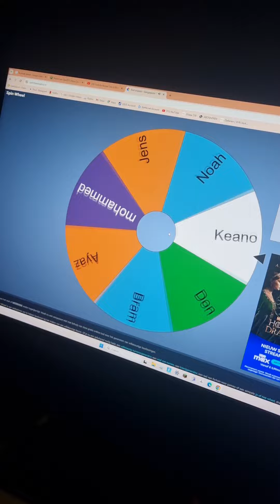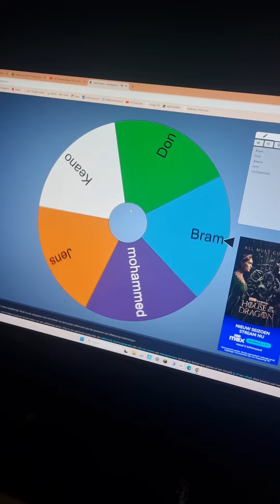Fortnite Giveaway Winnaar🤔🤔!